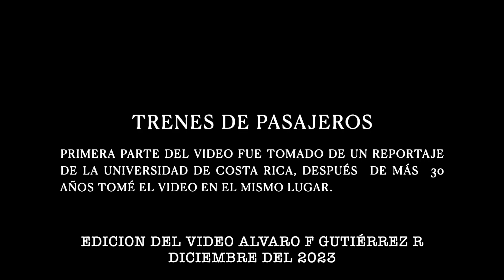Paso de trenes por San Pedro, San José de Costa Rica.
La primera parte del video se tomó de un reportaje de la UCR, este se puede ubicar entre 1979 y finales de 1981 por dos razones:
1- El año de fabricación de esa locomotora fue en 1979, comprada por Ferrocarriles de Costa Rica FECOSA, estas locomotoras fueron exclusivas para Costa Rica.
2- El último tren que corrió de Limón a San José fue en noviembre de 1990, Entonces se puede decir que ese video tiene más de 30 años.
Ese tren se marcaba como el Nº 1 venía proveniente de la provincia de Limón.